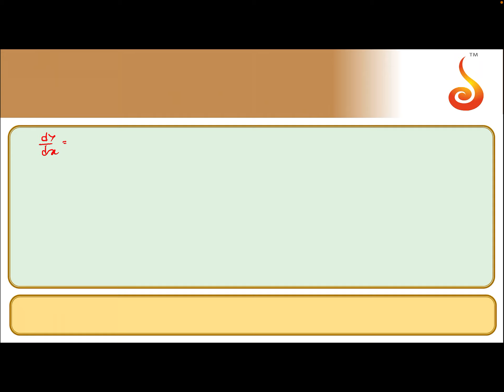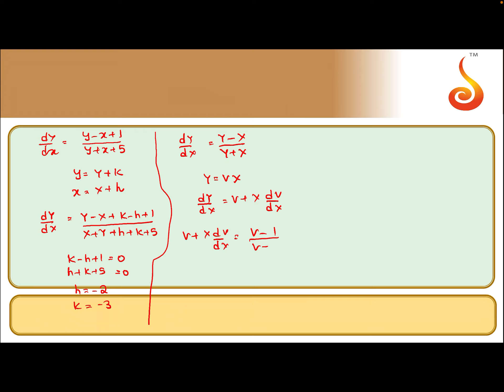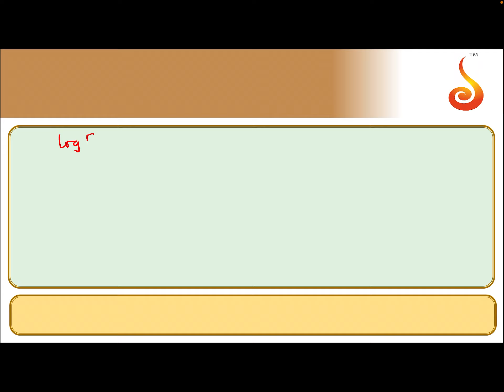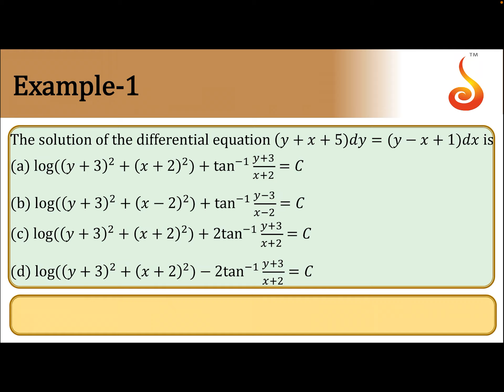PU 2 | Maths | Differential Equations | Lecture 01 | Slide 01 | EX 1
Welcome to Concept Videos for PU 2! This slide will explain Example 1 of Differential Equations. We are sure you will have an effective learning experience.